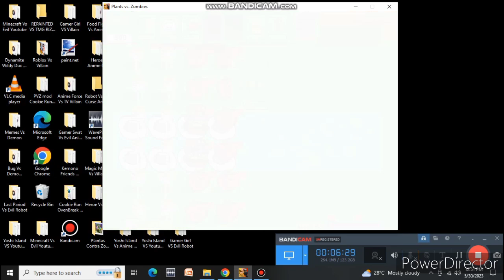Food Fight Vs Anime Part Part 19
3-6 Refriend Beans